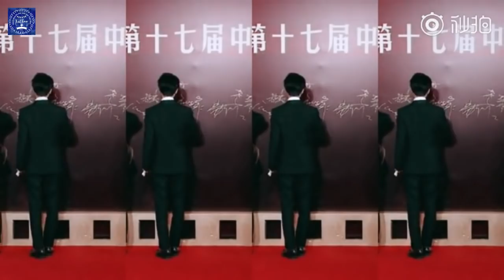[Vietsub] Vương Tuấn Khải đi thảm đỏ + hậu trường lễ trao giải điện ảnh Hoa Biểu 08.12.18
Giải điện ảnh Hoa Biểu Trung Quốc là một trong ba giải thưởng điện ảnh uy tín nhất của nền điện ảnh Trung Quốc bên cạnh giải Kim Kê và giải Bách Hoa.

karrywang921kw